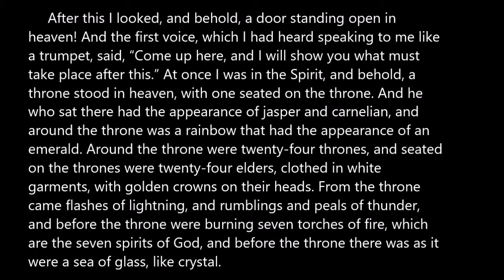7 Seals Introduction - Revelation 4:7-11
This clip features footage from Tokyo Hibachi & Sushi in Medina.

We would love to have you join us this Sunday at 10:45am at 580 N State Rd. More information at newlifemedina.org